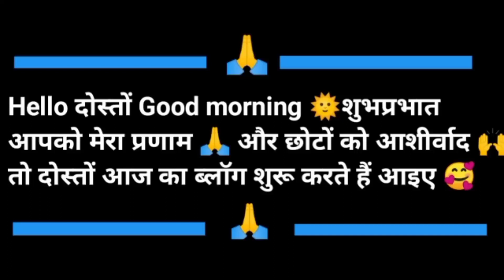आज सबने मिलकर करी मेरे ससुराल जाने की तैयारी और हमने पकौड़ी खाई//@princekumaunivlogger3437.🔥🙏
वीडियो देखने के लिए आप सभी का बहुत-बहुत धन्यवाद अगर आपको वीडियो पसंद आती हैं तो वीडियो को लाइक कीजिए वीडियो के बारे में कोई सुझाव या प्रश्न आप कमेंट कीजिए अपने दोस्तों के साथ शेयर जरूर कीजिएगा ,